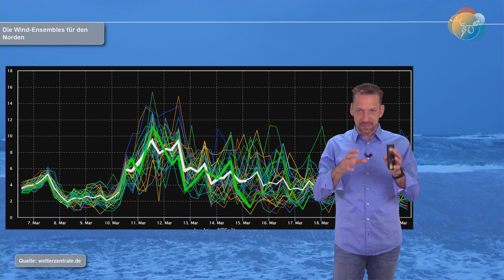Wetterwarnung & Update: Donnerstags-Sturm mit Orkangefahr! Alle Details. Niederschläge & Schnee.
Bis Dienstag bleibt der März noch ruhig und relativ kalt. Am Mittwoch ändert sich die Wetterlage: Ein Sturmtief rollt heran und sorgt am Donnerstag für Windspitzen von 80 bis 120 Kilometer pro Stunde. Wie ist das Ganze einzuordnen, wie lange dauert diese Sturmlage und was kommt danach? ECMWF macht voll einen auf März-Winter, das GFS ziert sich...